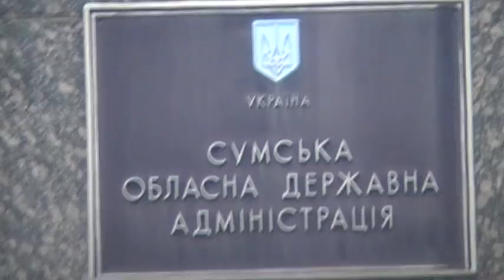Сумський редут згорнули.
Сумський редут на площі Незалежності тимчасово згорнули, згідно з домовленості про скликання сесії обласної ради та прийняття звернення до ВРУ та Президента відносно реакції на події що сталися за наказу Авакова та керівництва Аброськіна на 16 редуті в ніч з 14-15 березня. Бахмут